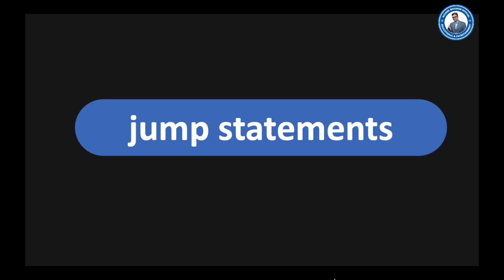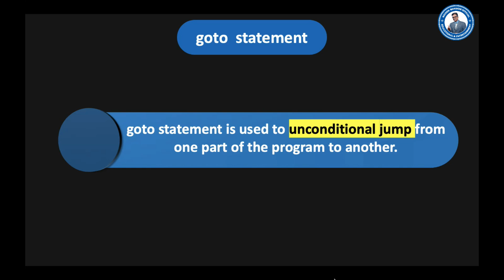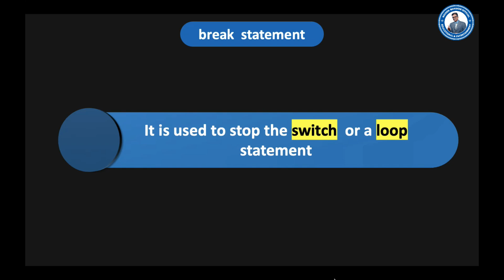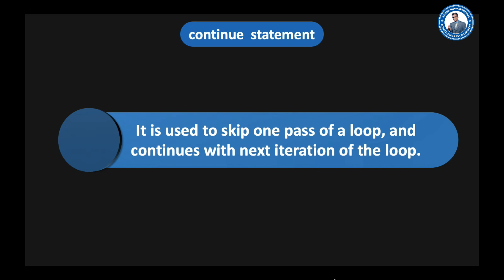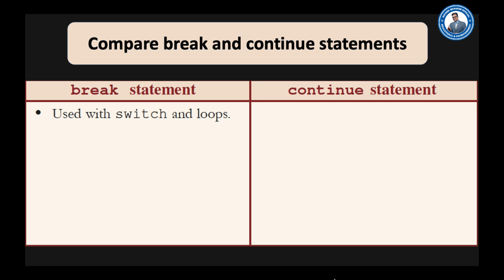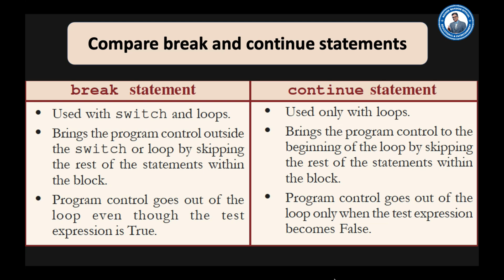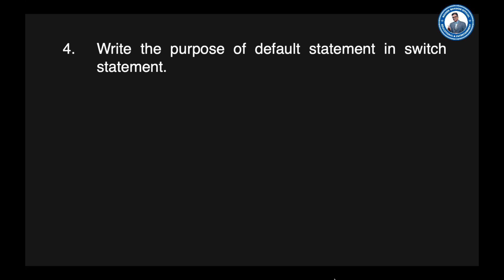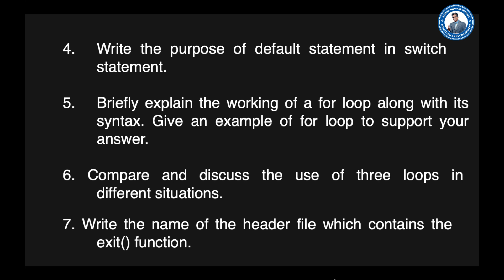Chapter-7 | Part-4| Control Structures | Plus One Computer Science | Jump Statements | c++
Complete Video Based Tutorial